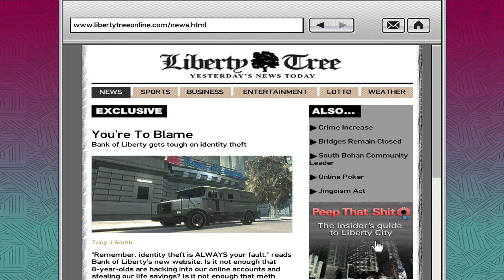Grand Theft Auto 4 PC - Mission #10 - Hung Out to Dry